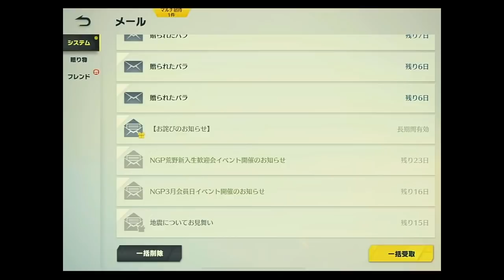【荒野行動】エイプリルフールイベ開始→謎の贈り物→…これだけっすかｗ冗談でしょぎんなんｗ無料無課金ガチャリセマラプロ解説！こうやこうど拡散のため👍お願いします【アプデ最新情報攻略まとめ】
いい冗談っすね

ほしいもの

おすすめ

【荒野行動】今日の0時は「絶対に」ログインしろ→エイプリルフールイベ確認大事。「期間付き贈物値」とは。無料無課金ガチャリセマラプロ解説！こうやこうど拡散のため👍お願いします【アプデ最新情報攻略まとめ】

【荒野行動】暗殺教室の無料10連配布えぐくね？ｗｗ→金枠連発の神引き勝利者が連発→ぎんなんは神。無課金ガチャリセマラプロ解説！こうやこうど拡散のため👍お願いします【アプデ最新情報攻略まとめ】

【荒野行動】１日から「ドラゴンガチャ」実装！暗殺教室コラボガチャ10連配布とログボ！無料無課金リセマラプロ解説！こうやこうど拡散のため👍お願いします【アプデ最新情報攻略まとめ】

【荒野行動】金銃の「銃弾エフェクトOFF」機能実装！来月の豪華限定版金車は「ケーニグセグレゲーラ」無料無課金ガチャリセマラプロ解説！こうやこうど拡散のため👍お願いします【アプデ最新情報攻略まとめ】

【荒野行動】全員絶対やれ！現在「神バグ」が発生中！→とある金枠が→ぎんなんは神！無料無課金ガチャリセマラプロ解説！こうやこうど拡散のため👍お願いします【アプデ最新情報攻略まとめ】

【荒野行動】SCボイス欄24個増加！新レジャーが面白すぎｗ→まぁアレのアレだけどねぎんなん。無料無課金ガチャリセマラプロ解説！こうやこうど拡散のため👍お願いします【アプデ最新情報攻略まとめ】

【荒野行動】明日先行アプデ。エイプリルフールイベ詳細。SCボイス欄２４に増加。→専用スキンあり。無料無課金ガチャリセマラプロ解説！こうやこうど拡散のため👍お願いします【最新情報攻略まとめ】

【荒野行動】4月1日の無料配布の内容は？金券？補給勲章？それとも…金銃や殿堂チケット交換の足しに？無課金ガチャリセマラプロ解説！こうやこうど拡散のため👍お願いします【アプデ最新情報攻略まとめ】

【荒野行動】31日から「暗殺教室コラボ」4月1日から更に「無料配布」→エイプリルフールは毎年豪華やで！無課金ガチャリセマラプロ解説！こうやこうど拡散のため👍お願いします【アプデ最新情報攻略まとめ】

【荒野行動】緊急動画。活動再開します。理由をお話しします。

【荒野行動】絶対明日見ろ！周年金銃配布などの「春休みイベント」で必ずチェックすべき要素を無料無課金ガチャリセマラプロ解説！こうやこうど拡散のため👍お願いします【アプデ最新情報攻略まとめ】

【荒野行動】明日実装の「東京喰種拡張」の「一部判明」…てか金枠テーマ配布のイベント無理じゃね？ｗ無料無課金ガチャリセマラプロ解説！こうやこうど拡散のため👍お願いします【アプデ最新情報攻略まとめ】

【荒野行動】無料報酬に「旗艦Z」や「殿堂ガチャチケット」の「神イベ」が来ます。大会観戦イベの更新が神ぎんなん！無課金リセマラプロ解説！こうやこうど拡散のため👍お願いします【アプデ最新情報攻略まとめ】

【荒野行動】「東京喰種復刻ガチャ」って「どんな内容」？24日開始のログボもあるからわんちゃん…無料無課金リセマラプロ解説！こうやこうど拡散のため👍お願いします【アプデ最新情報攻略まとめ】

【荒野行動】4月に「スポーツコラボ決定」！謎の「新金コート」の「入手方法」はいつ？無料無課金ガチャリセマラプロ解説！こうやこうど拡散のため👍お願いします【アプデ最新情報攻略まとめ】

【荒野行動】参加できない？大領主や東京喰種コラボガチャ配布のNGPイベ参加できない人の突破方法を無料無課金リセマラプロ解説！こうやこうど拡散のため👍お願いします【アプデ最新情報攻略まとめ】

【荒野行動】神過ぎるｗｗ「金券チャージ特典」が「２倍」になるバグが発生中ｗｗｗ無料無課金ガチャリセマラプロ解説！こうやこうど拡散のため👍お願いします【アプデ最新情報攻略まとめ】

【荒野行動】25日から「金車＆金銃配布」の神イベ！新しい銃＆金車＆服が判明！無料無課金ガチャリセマラプロ解説！こうやこうど拡散のため👍お願いします【アプデ最新情報攻略まとめ】

【荒野行動】「全機待機」が「購入できるバグ」が発生中。「サンタ服」もあるやんけｗｗ無料無課金ガチャリセマラプロ解説！こうやこうど拡散のため👍お願いします【アプデ最新情報攻略まとめ】

【荒野行動】本日実装「金券チャージ特典」を「安価でお得に」活用する方法！２つのイベント合体！無料無課金ガチャリセマラプロ解説！こうやこうど拡散のため👍お願いします【アプデ最新情報攻略まとめ】

【荒野行動】25日開始イベで「無料で周年M4配布」星集め→金銃や殿堂チケ、栄光勲章交換。無課金ガチャリセマラプロ解説！こうやこうど拡散のため👍お願いします【アプデ最新情報攻略まとめ】

【荒野行動】絶対にしろ！ボタン押すだけで→「無料で大量東京喰種コラボガチャ」入手できます！神イベ再び！無課金リセマラプロ解説！こうやこうど拡散のため👍お願いします【アプデ最新情報攻略まとめ】

【荒野行動】銀魂コラボが再び実装！→ガチャ内容や特典、めちゃうまいログインボーナスなど！無料無課金リセマラプロ解説！こうやこうど拡散のため👍お願いします【アプデ最新情報攻略まとめ】

【荒野行動】東京喰種コラボガチャ回した！→２４日から復刻と金枠の拡張追加で「佐々木琲世」が→「金木研」に…無料無課金リセマラプロ解説！こうやこうど拡散のため👍お願いします【アプデ最新情報攻略まとめ】

【荒野行動】新「ドラゴンガチャ」展示やホームでの金チケ拡張特典、金車性能など。無料無課金ガチャリセマラプロ解説！こうやこうど拡散のため👍お願いします【アプデ最新情報攻略まとめ】

【荒野行動】アプデの「ドラゴンガチャ」って「日本に来る？」「いつ実装」→過去の三国志等の傾向もとに無料無課金リセマラプロ解説！こうやこうど拡散のため👍お願いします【最新情報攻略まとめ】

【荒野行動】先行アプデの「ドラゴンガチャ」→「汎用交換通貨使用可能」＆「スキンが神」→1回60金券。無料無課金リセマラプロ解説！こうやこうど拡散のため👍お願いします【アプデ最新情報攻略まとめ】

【荒野行動】明日先行アプデ→銀魂コラボ復刻（中国限定？）→新マップに「馬追加」→新ガチャ情報。無料無課金リセマラプロ解説！こうやこうど拡散のため👍お願いします【最新情報攻略まとめ】

【荒野行動】本日新イベで「謎スキン」が実装！→100％割り引きって無料ですか？ｗ無課金ガチャリセマラプロ解説！こうやこうど拡散のため👍お願いします【アプデ最新情報攻略まとめ】

【荒野行動】大会出るなら絶対見ろ！「連打機」に対する回答が返ってきた結果…→バキバキ〇〇です。無料無課金ガチャリセマラプロ解説！こうやこうど拡散のため👍お願いします【アプデ最新情報攻略まとめ】